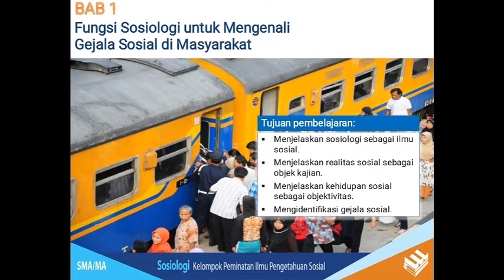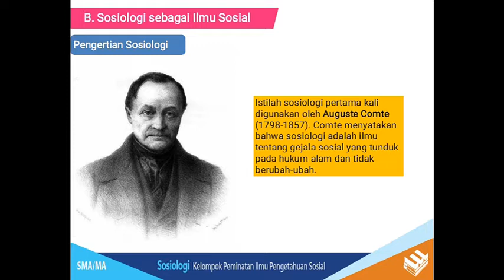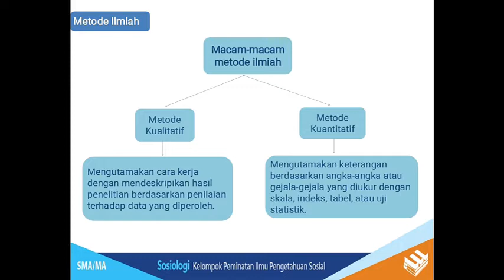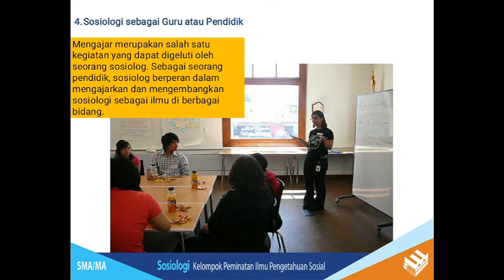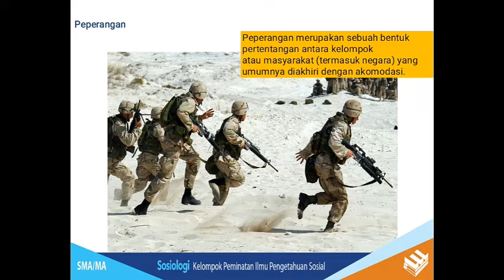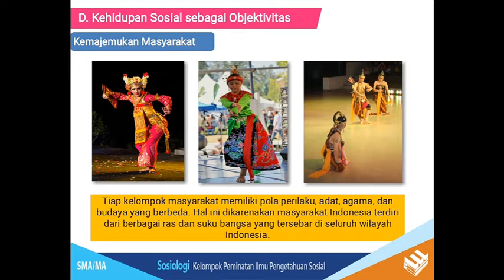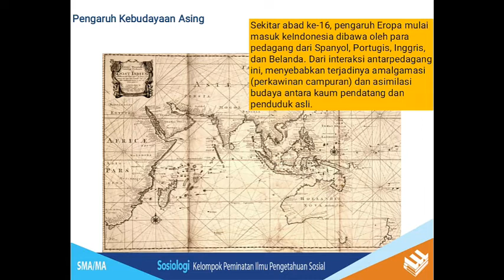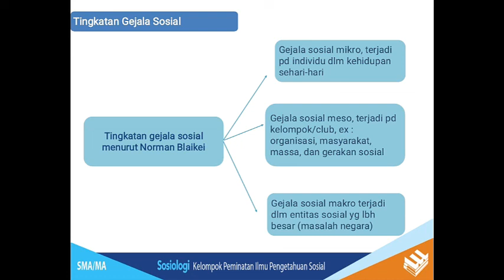Sosiologi kls 10 bab 1 Fungsi sosiologi dalam mengkaji gejala sosial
teruntuk siswa/i kelas 10 iis
Sumber buku Esis
Link tersedia jg d GC
 d buat tuk pembelajaran Daring di sekolah
khususnya siswa ma annida al islamy
smg bermanfaat.